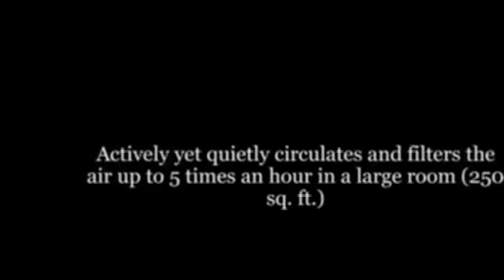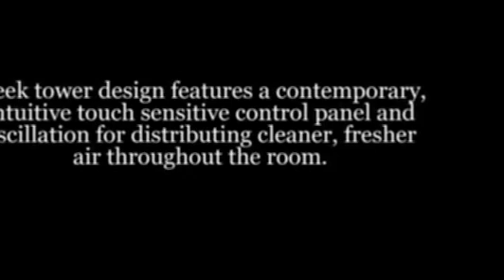Honeywell AirGenius4 Air Cleaner Odor Reducer, HFD310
Honeywell AirGenius4 Air Cleaner Odor Reducer, HFD310, Honeywell AirGenius4 Air Cleaner Odor Reducer, HFD310